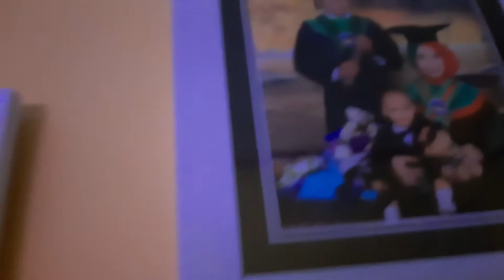AKU..KAMU..ULANG TAHUN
tanggal 22 desember hari ulang tahun captain andi virdza .
terimakasih teman-teman yang sudah mendukung chanel andi virdza semoga conten youtobe captain andi virdza bisa menginspirasi kekalian semua dan dapat menjadi chanel kesukaan kluarga amin...
hari ini captain andi virdza usianya 4 tahun guys dikasi kejutan sama orang tuangnya yuk nonton seperti apa kejutan andi virdza ulang tahun?